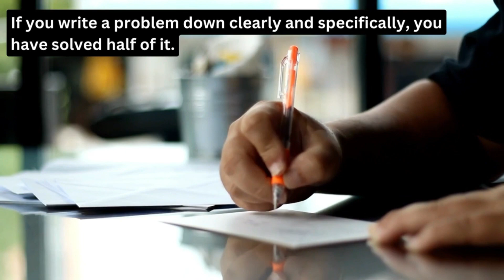Strategic UPSC Triumph Unveiling the Kidlin Method |Episode - 8 |KP's 21st Century IAS Academy DELHI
In the midst of a challenging journey marked by setbacks, heartaches, and self-doubt, even when you're giving it your all, sometimes all you need are words of comfort and encouragement. These words serve as pillars to reinforce your confidence in your preparation and to help you transition from failures to success.

Our initiative, PRERNA, is here to do just that for you. It's a no-nonsense approach aimed at genuinely assisting students. We draw inspiration from the struggles of individuals, their valuable lessons, excerpts from sacred texts, and newsletters from around the world, all conveniently gathered in one place.

We stand by you on your path towards achieving your dreams. Stay focused, stay motivated.

Wishing you the very best,
Jai Hind

📢 What are you waiting for? Your journey to becoming a civil servant starts with one step – REGISTER NOW at 21st Century IAS Academy. Be the change, and inspire others to do the same!
Join us and let's build a brighter future, one IAS officer at a time! 🇮🇳🌠

UPSC Meditational Mentorship Now in Delhi |

KP Sri upsc Universe Now in Delhi, At Old Rajendra Nagar, Near Agarwal Sweets, Delhi,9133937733